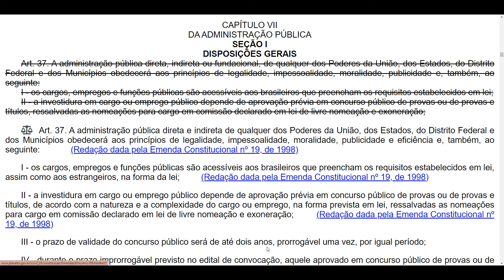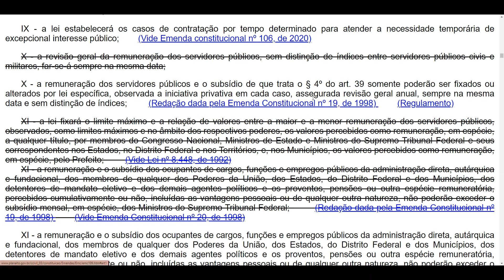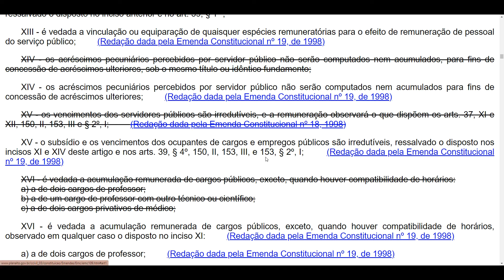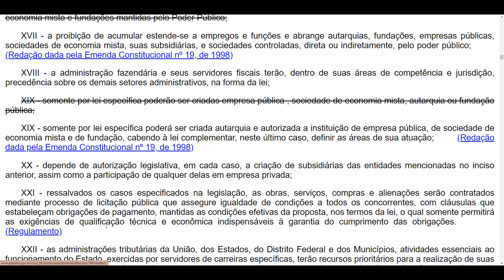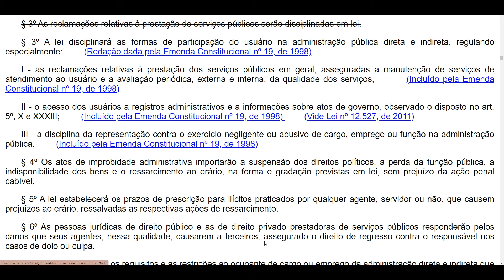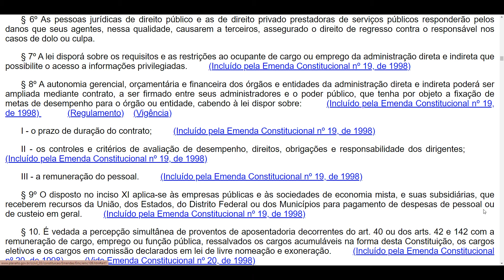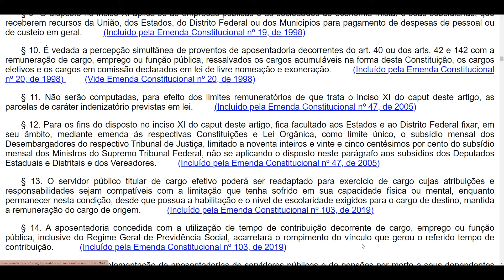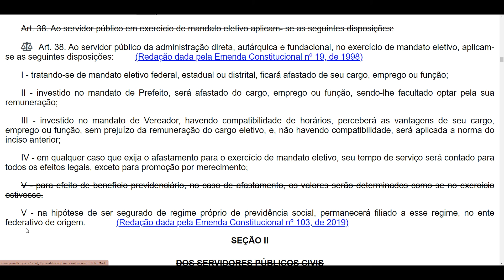DA ADMINISTRAÇÃO PÚBLICA - Arts. 37 e 38 - CF em áudio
Vamos estudar a Constituição Federal da República (CF), aqui disponibilizada em áudio, sempre atualizada! Com EC 109 de 2021! 🔥

Art. 37 e 38

TÍTULO III - DA ORGANIZAÇÃO DO ESTADO
CAPÍTULO VII - DA ADMINISTRAÇÃO PÚBLICA
SEÇÃO I - DISPOSIÇÕES GERAIS

*Atualizada até a EC 109/2021.